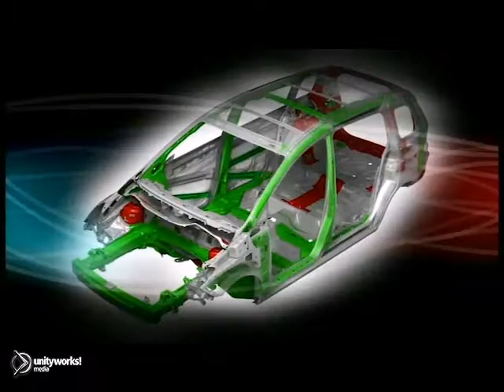Jim Ellies Mazda Atlanta New 2013 Mazda5 Safety Atlanta Marietta GA Atlanta Duluth GA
Jim Ellis Mazda of Atlanta
5855 Peachtree Ind Blvd
Atlanta Duluth GA, video

At Jim Ellis Mazda of Atlanta, we have the car of your dreams.

 The new line is stocked in our inventory and ready for a test drive. Mazda has put out an outstanding line of cars, trucks and SUVs this year, and the awards keep coming in! The variety of new cars at our Atlanta new Mazda and used car dealership is competitively priced and ready for a test drive. View our inventory of new Mazda's in Atlanta, including the Miata, MAZDA3, MAZDA5, MAZDA6, CX-7, and CX-9.

Our used cars are all in excellent condition. You'll discover quality at our Atlanta used car dealership.